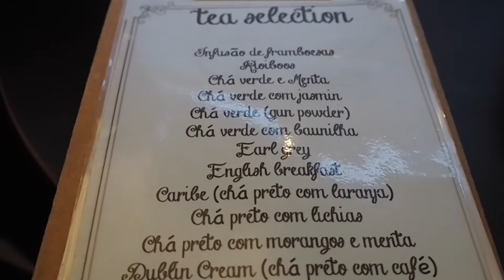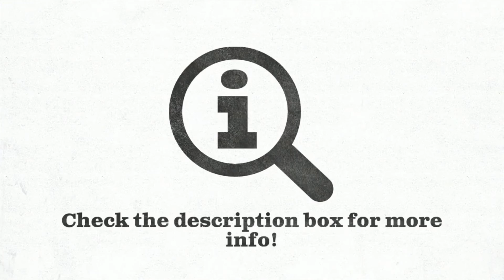Where to go in LISBON: Chill Out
Perfect places for chilling out with your friends after work or for few drinks on a weekend!

1. TEASE

2. Hotel Chiado Rooftop

3. Park Bar

Images (Intro & Outro) by:

Intro created with icons designed by Milky - Digital Innovation - "Idea";
Daniel Llamas Soto - "Question";
Ates Evren Aydinel - "glass" from the Noun Project

Outro created with icons designed by Luis Prado - "Information";
Maria Maldonado - "like" from The Noun Project